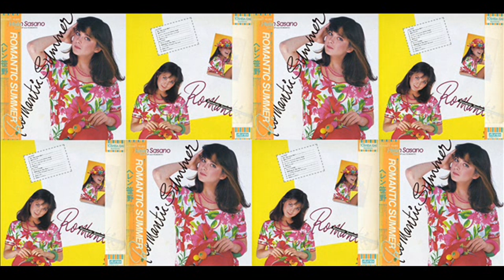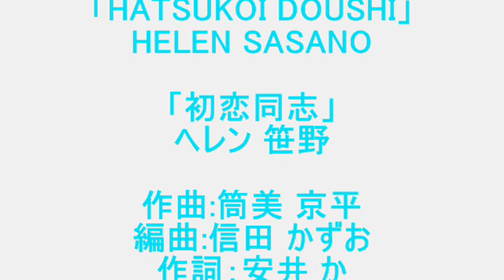蘇れ！昭和の極上秀逸作品 「燃える渚」 優 雅 ～ 「初恋同士」 ヘレン笹野 ～ 「燃える渚」 小川 みき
天才 作曲家 筒美 京平が創った極上の作品「燃える渚」だが 当時 まったく売れませんでした！
しかし 名曲は不滅です！
昨今のアナログ盤ブームによりUsed Record屋などでは高額で取引されているようです！
この作品のオリジナルは 小川 みきがリリースしています！

「燃える渚」　優 雅　ＣＢＳソニーより１９７４年０５月リリースＬＰ『処女航海 はじめまして優雅です』に収録されています
収録作品
Ａ：「はじめまして優雅です」「わたしは舟」「故郷の春」「新しい街」「叶えてください」「処女航海」
Ｂ：「燃える渚」「真夏の出来事」「私は忘れない」「ともだち」「夜汽車よ故郷へ」「純 潔」
作曲／編曲：筒美 京平　作詞：安井 かずみ

「初恋同士」　ヘレン笹野　東芝ＥＭＩより１９８１年１０月２１日リリース
作曲：筒美 京平　編曲：信田 かずお　作詞：安井 かずみ

「燃える渚」　小川 みき　ビクターより１９７３年０８月２５日リリース

本動画は『WindowsＸＰ』時代に作成したもので その後 ワイド化に 従いまして 天地が詰まってしまっています！
気軽にコメント書いてくださいね！

本チャンネルは音楽番組の動画 多数保有していますが ここ数年 音楽系に特化した人気なチャンネル(『夜のヒットスタジオ』『ミュージックステーション』『ザ・ベストテン』などの切り抜き動画を投稿)のほとんどが 削除(BAN)されました
残念です!!!